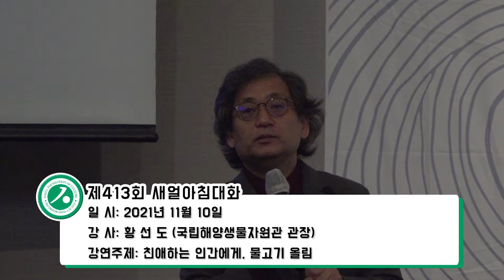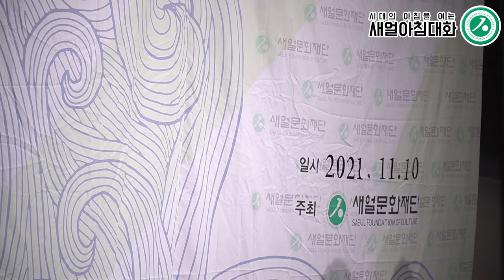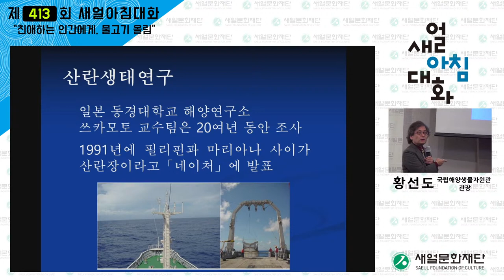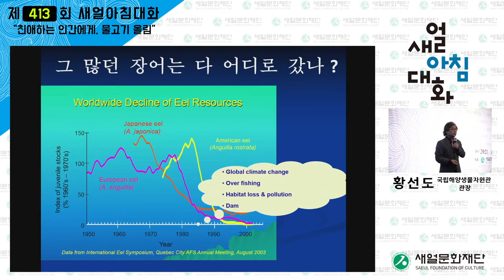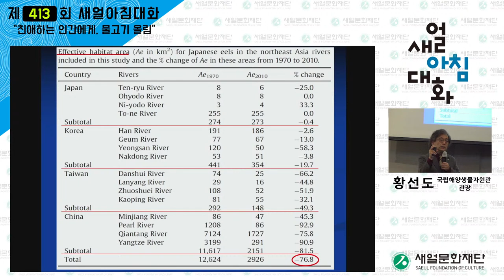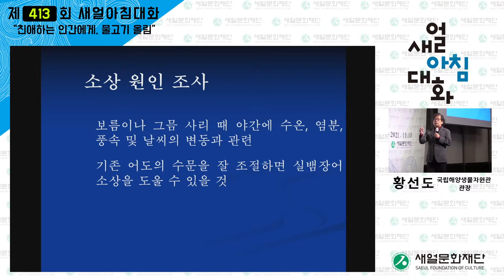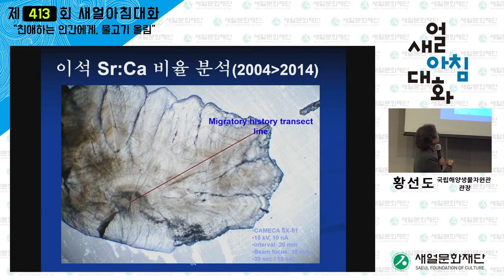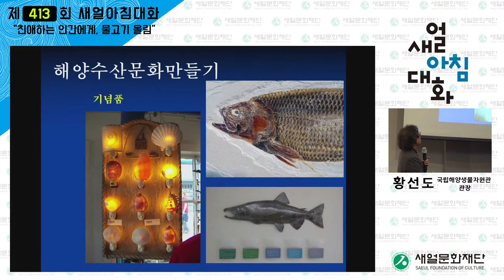제413회 새얼아침대화 - 친애하는 인간에게, 물고기 올림(황선도 - 국립해양생물자원관 관장)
일시 : 2021년 11월 10일 오전 7시
강사 : 황선도(국립해양생물자원관 관장)
강연주제 : 친애하는 인간에게, 물고기 올림

1986년 4월 8일 시작된 새얼아침대화는 지금까지 이현재, 강영훈 전 국무총리를 비롯하여 각 부처 장관, 정․재계 인사는 물론 재야, 학술, 문화 등 사회 각 분야의 여러 분들을 초빙하여 강연과 토론에 참여해왔었다. 새얼아침대화는 시작부터 ‘보수와 진보’라는 우리 사회의 주요한 이론적 흐름 사이에 가교를 연결하는 강사들을 두루 섭외하며 대한민국 최고의 석학들을 만날 수 있는 강연모임으로 자리매김해 왔습니다.

■새얼아침대화란

새얼아침대화는 1986년 4월 8일 제1회를 시작으로 우리 사회 제반 문제에 대한 관심의 제고와 이해를 도모하기 위해 우리 사회 각 분야의 저명인사를 초빙해 강연과 토론을 병행하는 행사입니다. 지금까지 이현재, 강영훈 전 국무총리를 비롯하여 각 부처 장관, 정․재계 인사는 물론 재야, 학술, 문화 등 사회 각 분야의 여러 분들을 초빙하여 강연과 토론에 참여해왔었다. 새얼아침대화는 시작부터 ‘보수와 진보’라는 우리 사회의 주요한 이론적 흐름 사이에 가교를 연결하는 강사들을 두루 섭외하며 대한민국 최고의 석학들을 만날 수 있는 강연모임으로 자리매김해 왔습니다.

새얼아침대화/새얼문화재단 후원회 가입 관련 문의사항